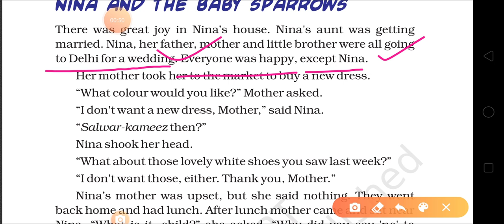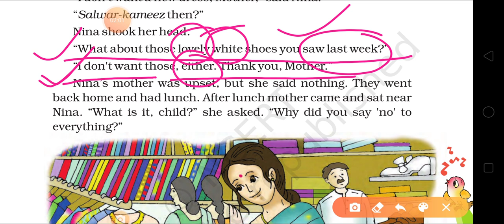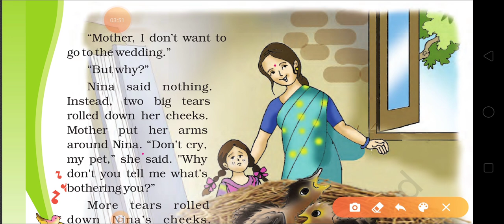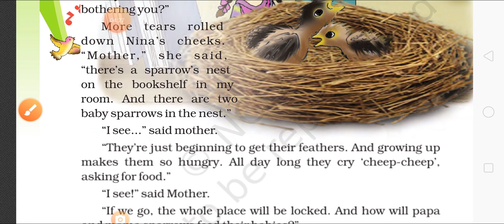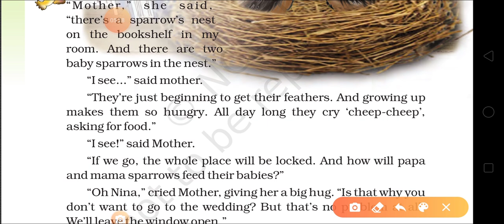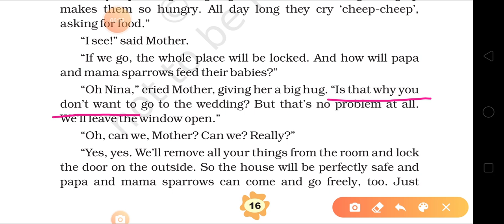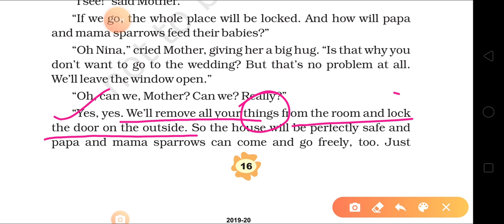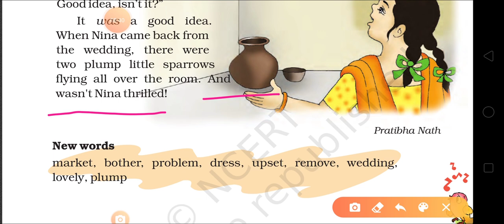Nina and the baby sparrow , class 3rd